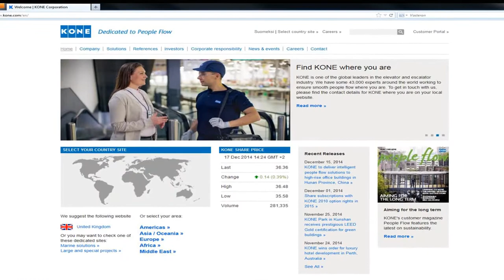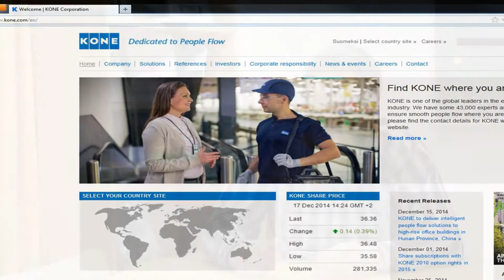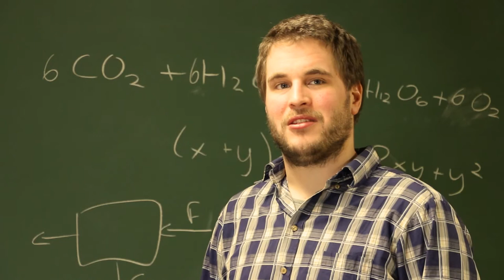Forskningens värld: Industriell ekonomi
DI Viktor Sundholm från Laboratoriet för industriell ekonomi vid Åbo Akademi berättar om sin forksring kring containerfartyg och fabrikbyggen.